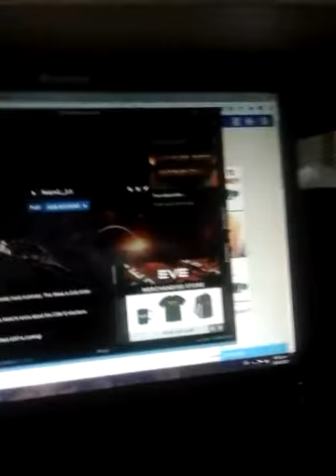Hanging out with the bros